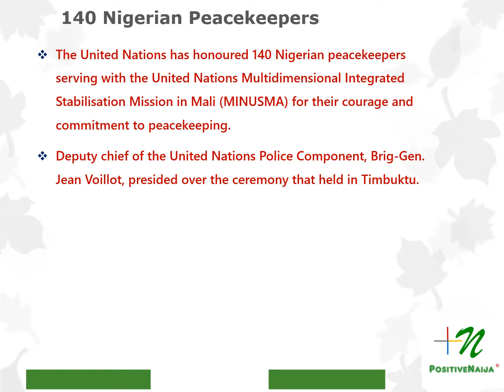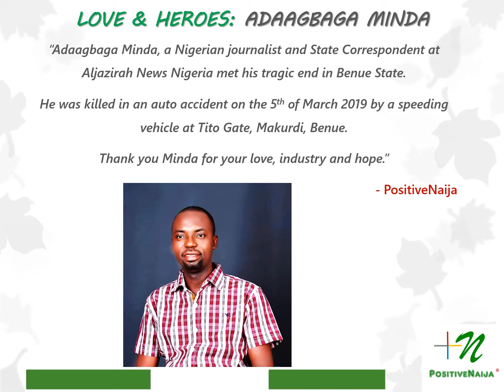PositiveNaija Top News: Week 17, 2019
Commitment to international peacekeeping, sports excellence, talent elevation, gratitude and love dominated the 17th week of the year 2019 for Nigeria and Nigerians globally.